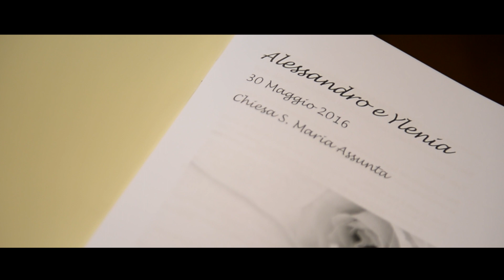Video di Matrimonio | Wedding Film | Alessandro e Ylenia | Innamorati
edding Studio: Morris Moratti.W
The movie is a visionary video trailer of Marriage of Alexander and Ylenia. The movie has a length of 27 minutes with extra in multi chapters such as: restaurant, jokes, behind the scenes, trailers that complete it in an hour of video.
Each video is included with Blue Ray of the full length of the Marriage video shooting.
About three hours of video shooting.

Alessandro & Ylenia
May 30, 2016
Restaurant Pio Non Erbusco
Innamorati studios